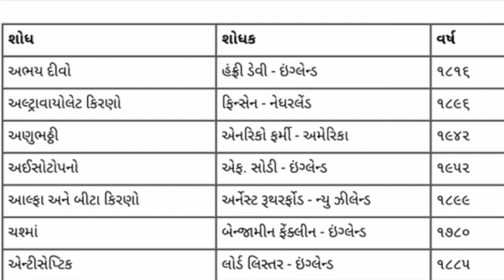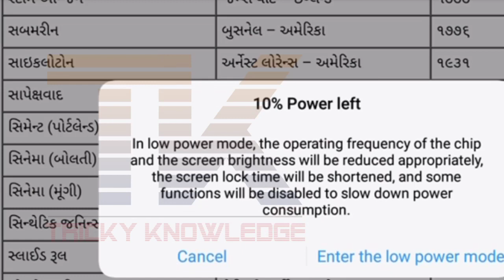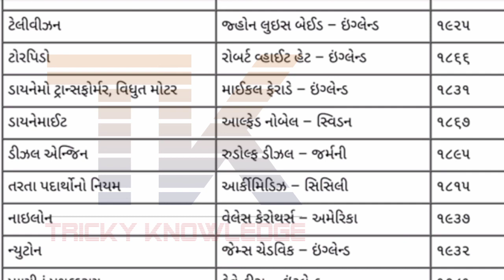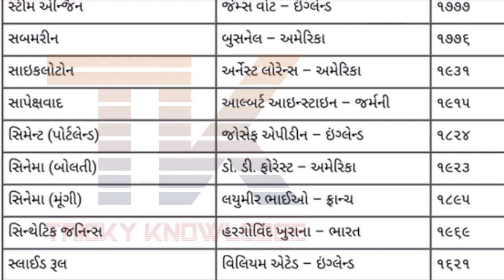શોધ અને શોધક | Scientific Invention and Scientists | Science And Technology | GPSC